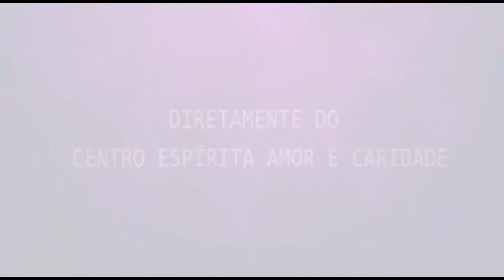Palestra Espírita - Jorge Salomão - LEIS MORAIS, DE JESUS A ALLAN KARDEC